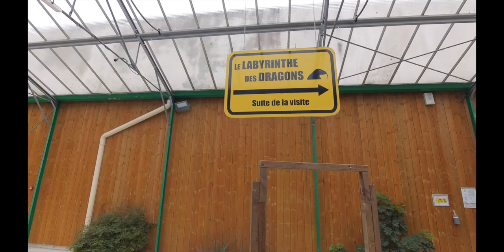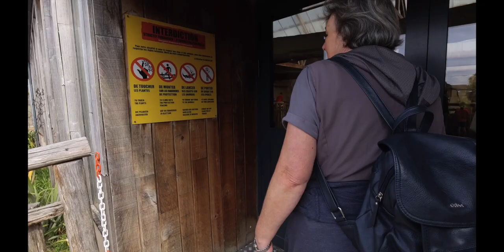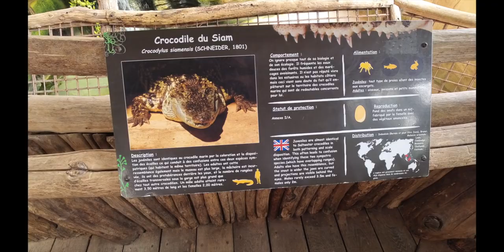Road Trip # 2 | Mont Saint Michel | Alligator Bay | Obelix Hinkelstein?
Wir erfahren die Bretagne. Mal sehen wo es uns hinführt.Wir sind selber gespannt.
Die App und die Karte von Camping Car Park werden wir zum ersten mal benutzen..

Stellplatz:
Aire de Camping Car Beauvoir - Mont Saint-Michelin
Rte du Mont Saint-Michel, 50170 Beauvoir, Frankreich

Trinkflaschen von Super Sparrow:
*Teppich Fahrerhaus
*12 V Staubsauger

*Votronic B2B Ladebooster VCC1212-3
*Votronic 1266 LCD-Batterie-Computer 200 S mit Smart-Shunt
*D+ Simulator von Büttner
*Solartasche Wattstunde 120 Wp